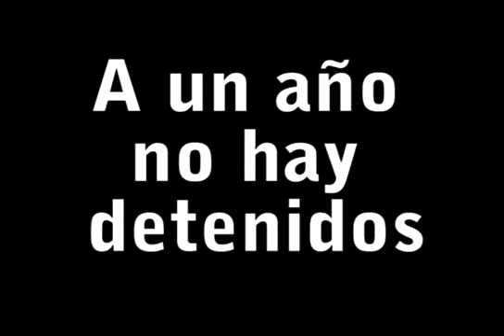Agresión a medios de comunicación en el 4 de julio de 2011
Periodistas de diversos medios de comunicación fueron agredidos durante su labor informativa por los hechos ocurridos el 4 de julio de 2011